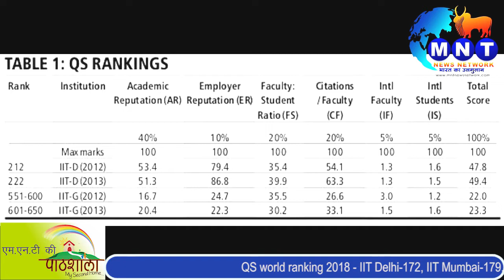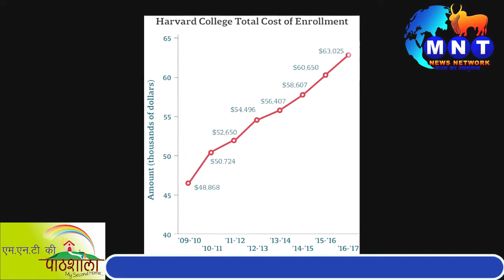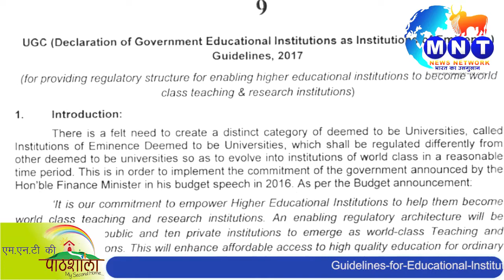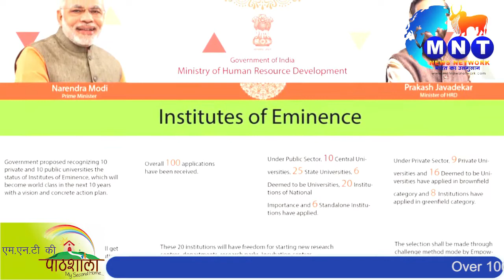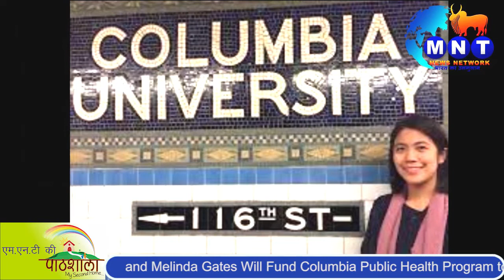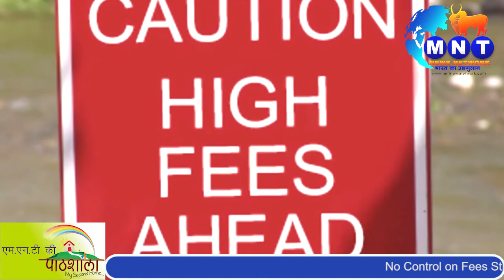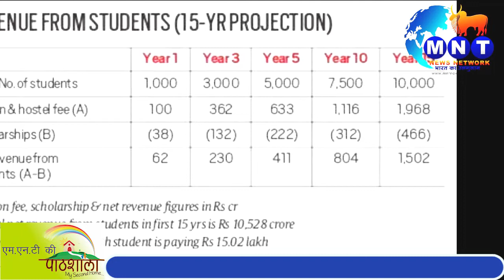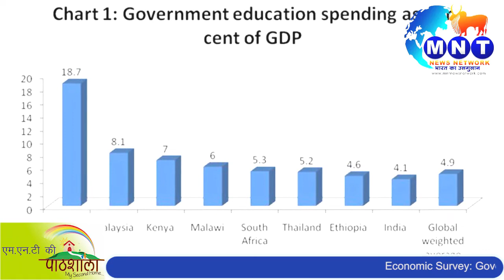एम एन टी की पाठशाला - इन्स्टिट्यूट ऑफ एमिंनस का आख़िर क्या है मसला ?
CONTROVERSY OVER INSTITUTE OF EMINENCE